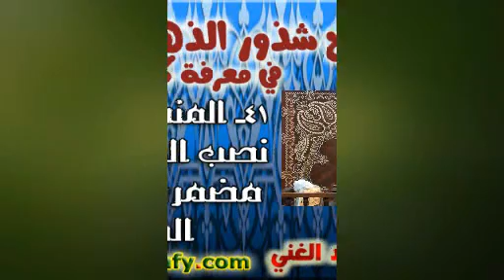041- المنصوبات (10) نصب المضارع بأن مضمرة بعد واو المعية (شذور الذهب). الشيخ/ عبد المعطي عبد الغني